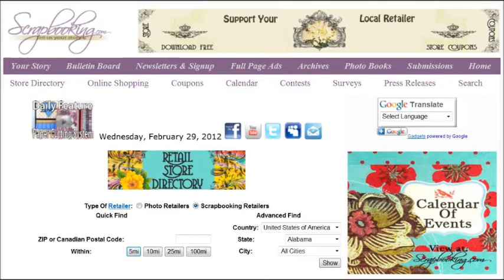Papercrafting Article - December 2012, Scrapbooking.com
-- Gorgeous details abound in this lovely layout.